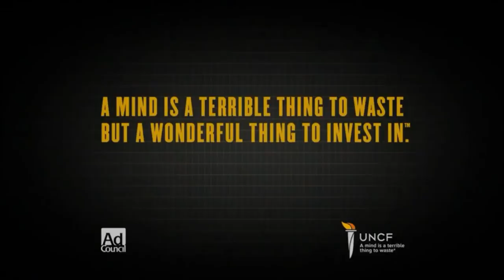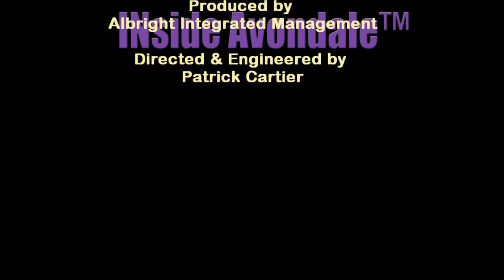INside Avondale TV™ (Season 1, Episode 1) - Part 1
ACDC's Executive Director discusses Avondale Comprehensive Development Corporations founding, 2014 year in review 2014 and outlook for 2015.
Hosted by Ozie Davis III
Show aired 12/24/2015